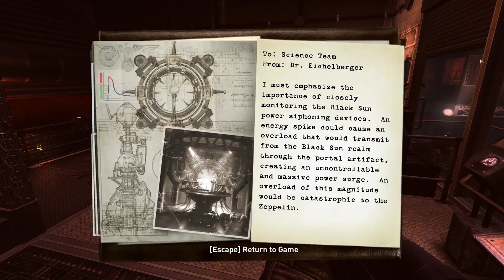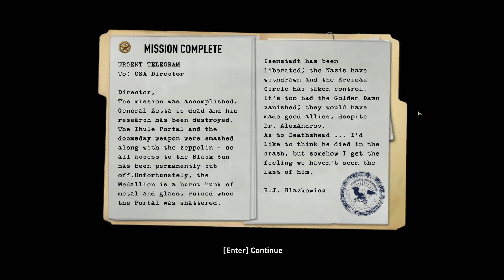Wolfenstein - Finale: Big Contrived Kaboom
Well, we did it, folks. We made it to the end. BJ's blown up the Nazi zeppelin and saved the world from their Nazi magics. Looks like now there are no more Nazis to kill.